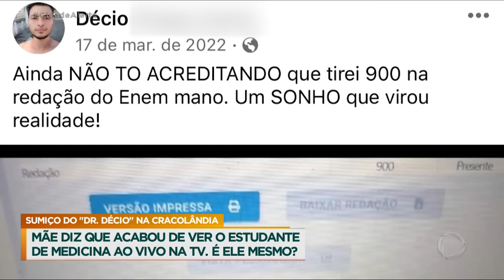Entenda o caso do estudante de medicina visto na Cracolândia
Acompanhe a reportagem do Cidade Alerta sobre a busca de uma mãe pelo jovem filho Décio, de 24 anos, que desapareceu há três meses. Décio estudava medicina e estava prestes a viajar para o litoral de São Paulo; mas, cerca de 90 dias depois, foi visto na Cracolândia.